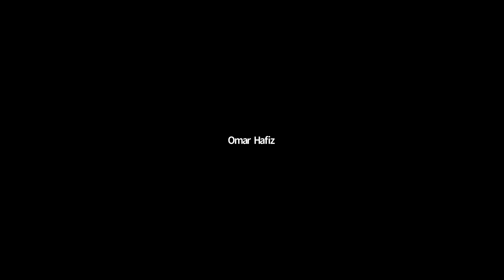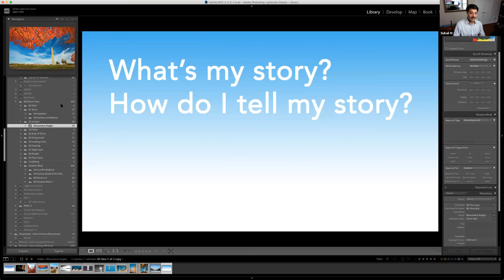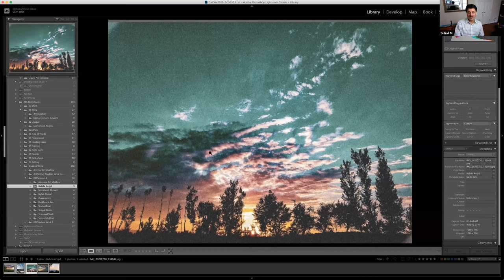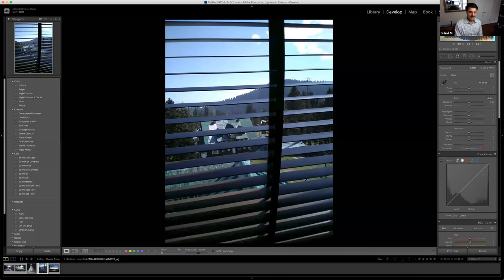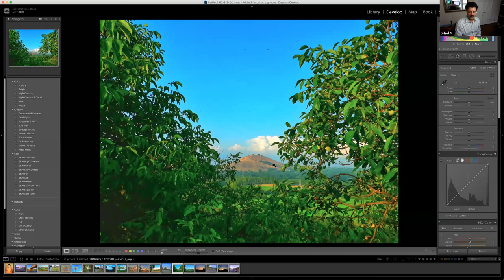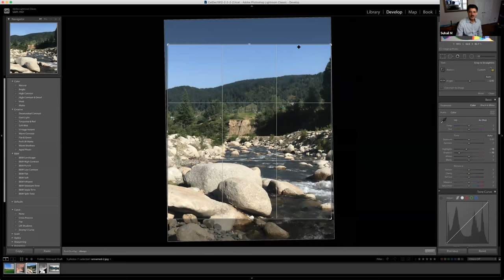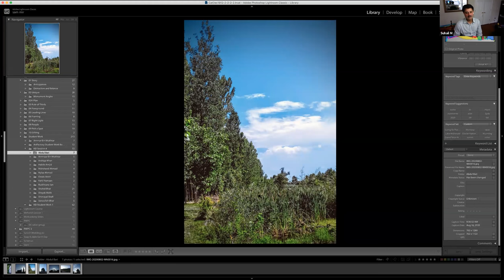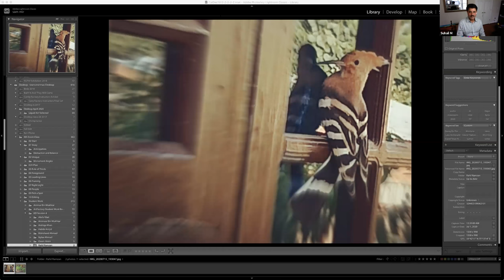Introduction to Photography - Part 4: A Session with Mr. Suhail Mir